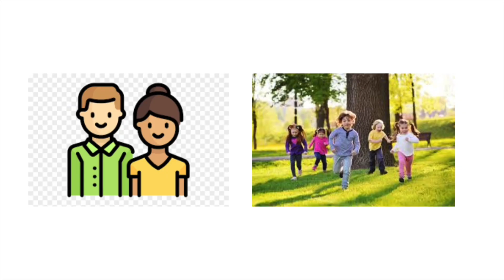Spy Ninjas A New All Ages Action And Adventure Park 2023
New trailer of spy ninjas a new all ages action and adventure park to below link bio on below between you new video to starting